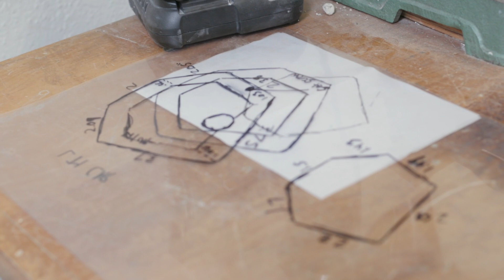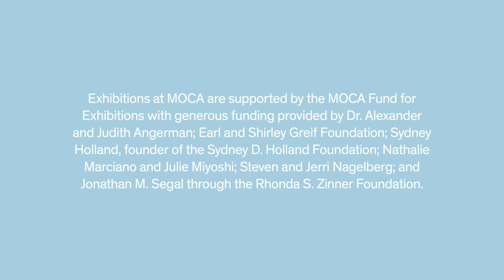Liz Larner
Sculptor Liz Larner's work Corridor Red/Green (1991) is featured in MOCA exhibition The Foundation of the Museum: MOCA's Collection at MOCA Geffen. In this video, Larner discusses the conceptual framework behind her practice.

Forty years since its founding in 1979, MOCA has built one of the most legendary permanent collections in the world—a continually growing archive that reflects historical depth, recent experimentation, global awareness, and an outlook significantly informed by its home in Los Angeles. To mark the museum’s 40th anniversary, this exhibition presents a selected topography of artworks that speak to the diversity and prescience of MOCA’s collecting over the past four decades. With special emphasis on works associated with the museum’s remarkable history of exhibitions, The Foundation of the Museum: MOCA’s Collection shows the collection as a changing, mutating landscape of developments in contemporary art and curatorial focus, as well as the social and cultural backdrops that inform them. Featuring a diverse range of artists long- and newly-associated with the museum, the exhibition reflects a belief that MOCA’s histories and futures have always been multiple, ambitious, precious, and unique.

The Foundation of the Museum: MOCA’s Collection is organized by Bennett Simpson, Senior Curator, with Rebecca Lowery, Assistant Curator, The Museum of Contemporary Art, Los Angeles.